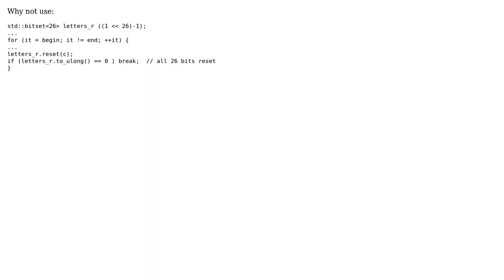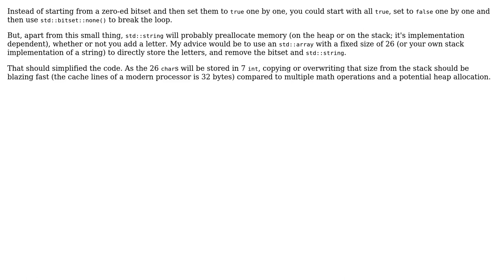Code Review: Review of a C++ missing characters snippet (3 Solutions!!)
Code Review: Review of a C++ missing characters snippet

With thanks & praise to God, and with thanks to the many people who have made this project possible! | Content (except music & images) licensed under CC BY-SA | Music | Images & others | With thanks to user Wriiight user user29354 user Kent Huang user Jamal user Errata and the Stack Exchange Network Trademarks are property of their respective owners. You are responsible for your own actions.